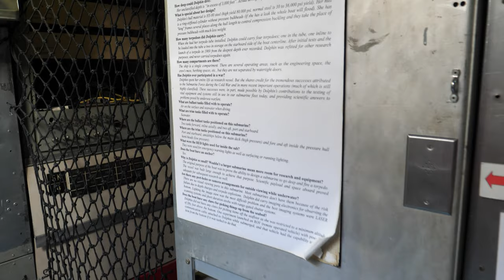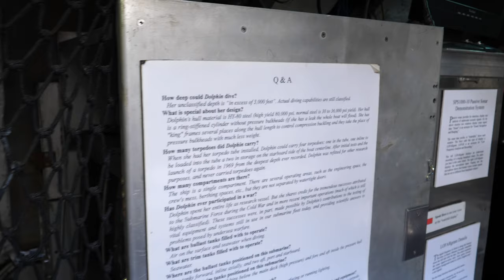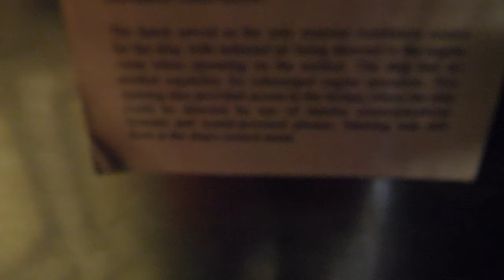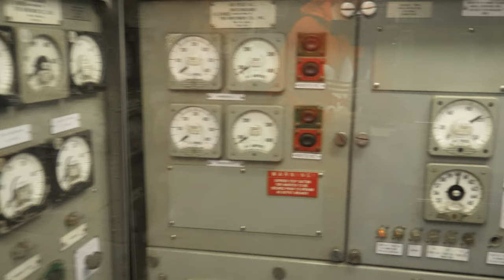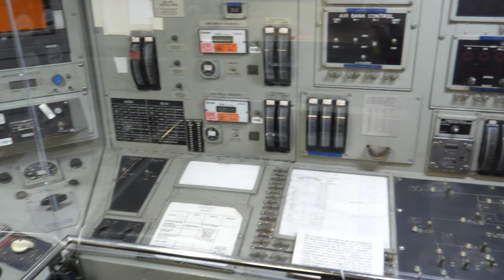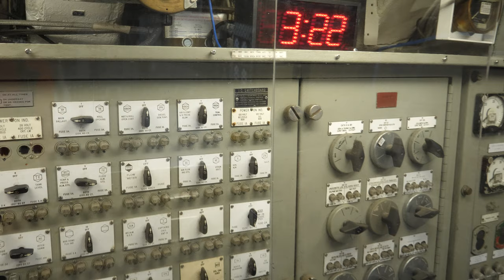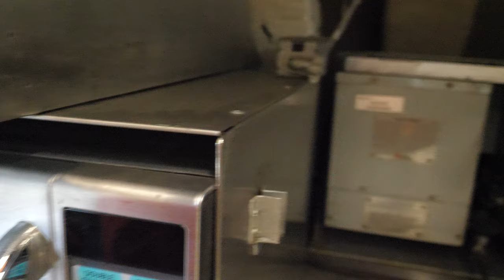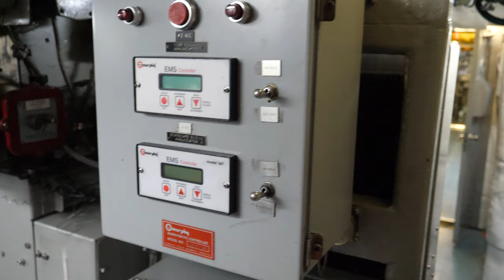Swordfish Submarine Tour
Filmed with a Panasonic GH5 camera Filmed with a Panasonic S1R Mirrorless Camera with a Leica 50mm f/1.4 Lens and a Zhiyun Crane 3 LAB Gimbal